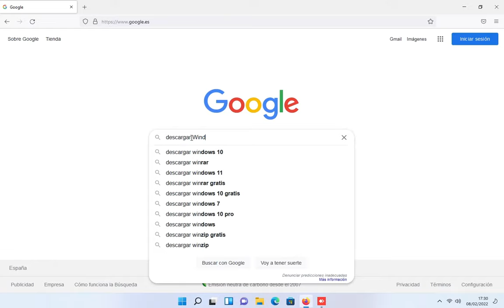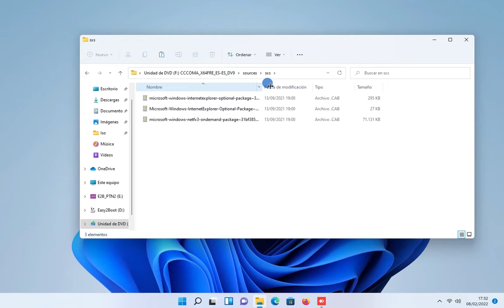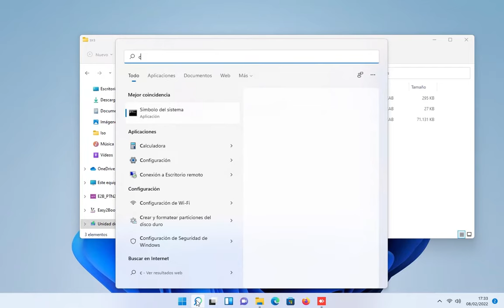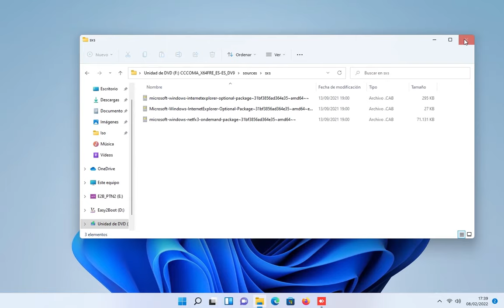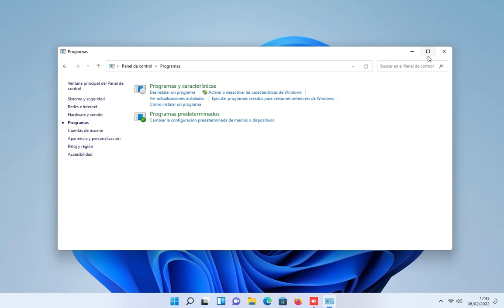💥 Cómo INSTALAR NET FRAMEWORK 3.5 en WINDOWS 11 si da ERROR | Cómo instalar SIN INTERNET OFFLINE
⭐ Aprende a instalar Net Framework 3.5 ❤️ en Windows 11 y solventa cualquier error de instalación, tutorial FÁCIL, RÁPIDO Y DIRECTO

𝐂𝐎𝐍𝐓𝐄𝐍𝐈𝐃𝐎
- 00:00 Presentación
- 00:49 Descargar Net Framework 3.5 para Windows 11
- 01:17 Copiar Carpeta Net Framework de Windows 11
- 02:03 Abrir CMD como Administrador
- 02:15 Instalar Net Framework 3.5 en Windows 11 sin Internet
- 03:23 Configurar Net Framework en Windows 11
- 03:48 Revisar que Net Framework Funciona

- ENLACE EN EL CUAL PUEDES APOYAR MI CONTENIDO:
💳  Donación al canal ¿ME INVITAS UN CAFÉ?